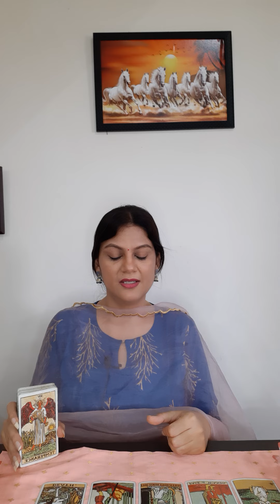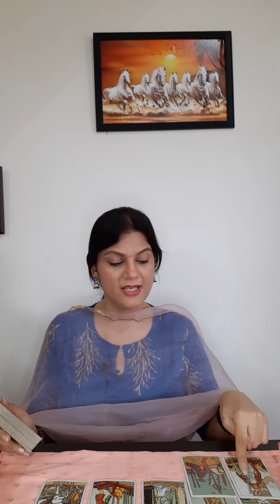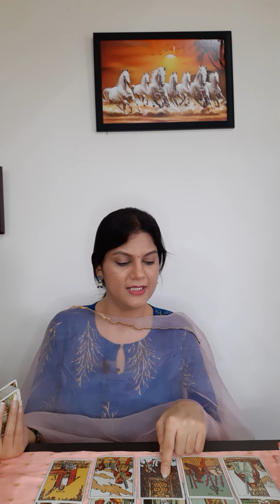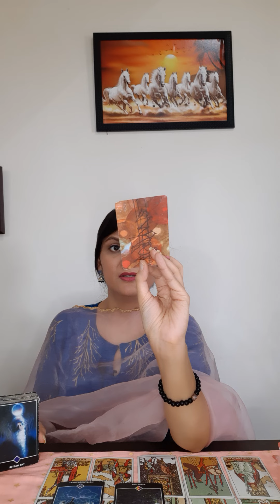Gemini मिथुन राशि( June 22 - June 30) Love & career|Udaas mat rahiye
Weekly Horoscope Gemini June 22 - June 30

or

or

tarot pick a card, pick a card hindi, is he the one pick a card, pick a card marriage